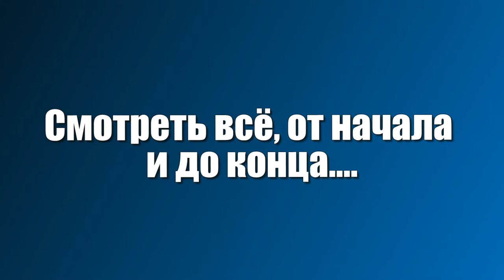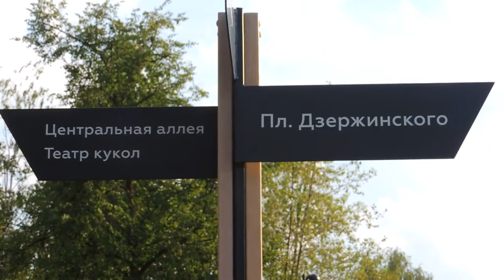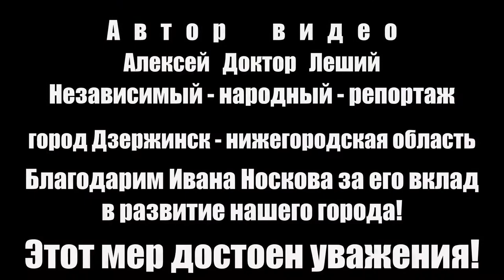Центральный парк после ремонта (город Дзержинск - нижегородская обл) - Алексей Доктор Леший - бард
Хотим вам предоставить возможность посетить наш центральный парк после ремонта! Вы посмотрите как наш парк преобразили и приукрасили,спасибо нашему новому мэру Ивану Носкову и губернатору Глебу Никитину за содействие и помощь в развитии нашего города! Иван Носков за короткое время на посту руководителя мэра города Дзержинска проявил большую заботу,он внёс огромную лепту в развитии инфраструктуры города!Отремонтировал большинство дорожных покрытий дорог центральных и улиц,внёс вклад в ремонт парков и скверов при поддержке губернатора Глеба Никитина.! Вот что значит люди с честью и совестью работают на благо людей и горожан! Бывшие предшественники только разворовывали городской бюджет и больше ничего,но теперь всё стало на свои места и город обретает красоту и молодость! Спасибо всем кто поспособствовал и подставил крепкое,дружеское плечо в развитии города!
Видео,музыка и монтаж - Алексей Доктор Леший!